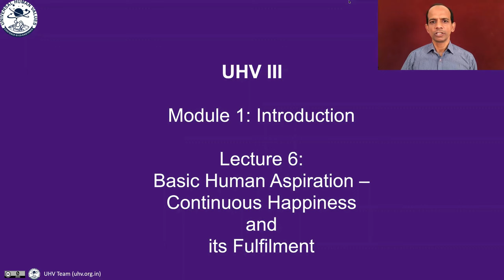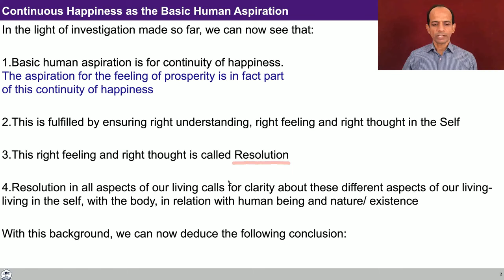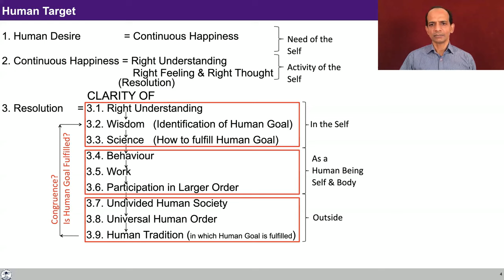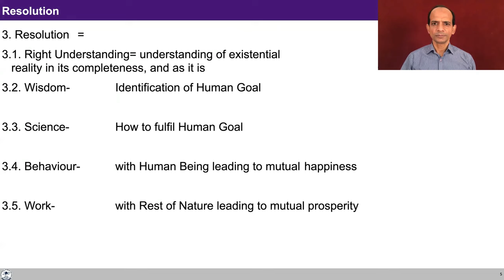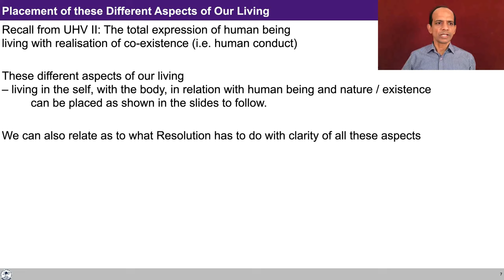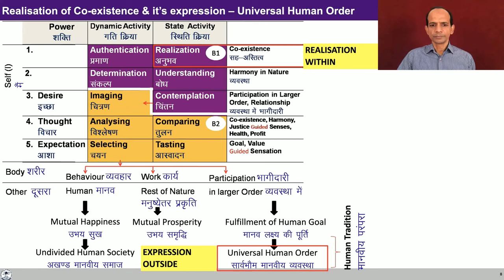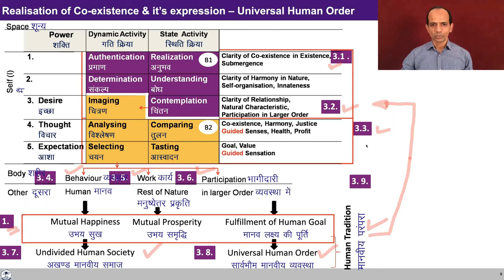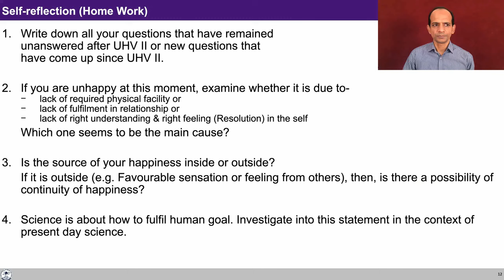UHV III Lecture 6